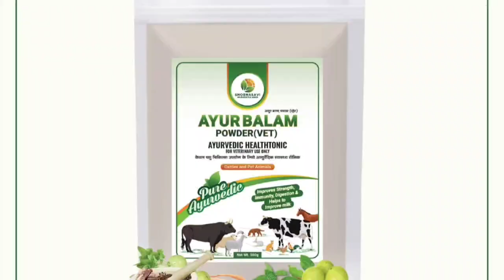100% असरकारक | पशुओं के स्वास्थ्य के लिए रामबाण | आयुर बलम् (वेट) पाउडर | अनुभव कर्ता - अथर्व शेळके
अनुभव क्र :- ०३

अनुभव कर्ता :- श्री अथर्व शेळके
गाँव :- सायवाडा (अंबाडा) , ता. नरखेड , जि. नागपुर,महाराष्ट्र.

👉 आयुर बलम् (वेट) पाऊडर का, बिमार गाय पर किया गया सफल प्रयोग।

 परिणाम - दुध मे 02 लि. बढ़ोतरी हुई है |
             - फैट मे बढ़ोतरी (01लि. मे 100ग्राम घी) हुई है|
             - शरीर की कमजोरी दुर कर शरीर पुरी तरह मजबुत हुआ       है |
             - चारा पाणी पहले के मुकाबले अभी ज्यादा करती है |
             - अभी पुरी तरह पशु का सवस्थ फिट है |
             - शरीर पर विशेष चमक आयी है |

शोभासावी आयुर्वेदिक्स अँड ॲग्रोस् निर्मित " आयुर बलम् (वेट) पावडर " यह, प्राणियों की सेहत के लिए १५० साल पुराना आयुर्वेदिक फॉर्मूला है | प्राणियों के सेहत संबंधित अनेक बिमारियों पर पुरी तरह से असरकारक है | ( प्राणी : -  गाय , बैल , भैस , घोडा , बकरी, भेड़, कुत्ते, बिल्ली, मुर्गा, मुर्गी, इत्यादी पर असरकारक है )

✅100% आयुर्वेदिक  🏅100% असरकारक